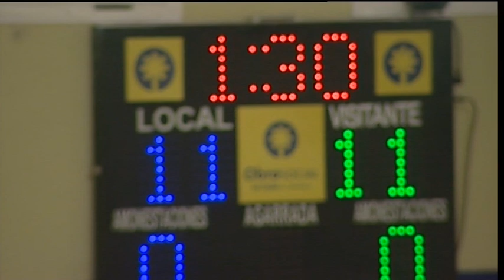FINAL LUCHA CANARIA JUVENIL LA CAJA R NUBLO GÁLDAR 2015